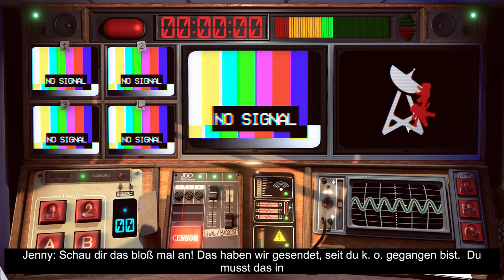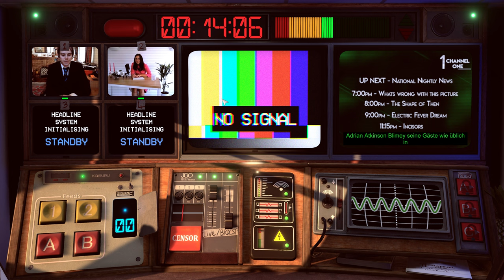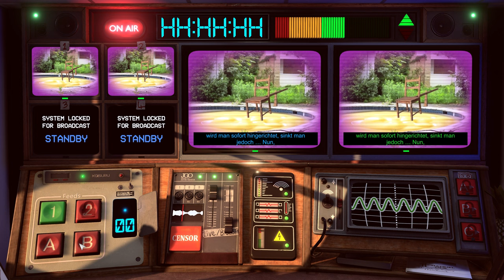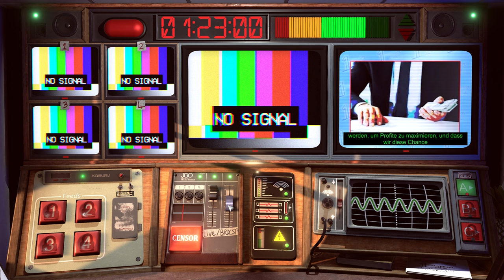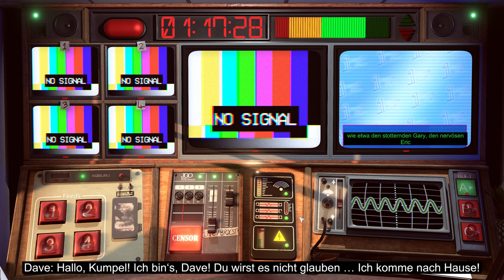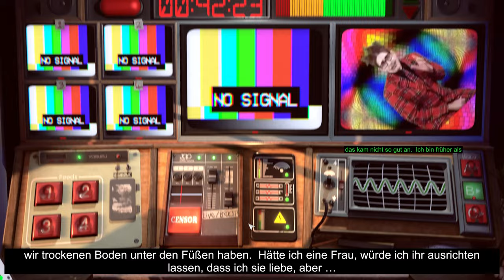Not For Broadcast - Lets Play Deutsch E04